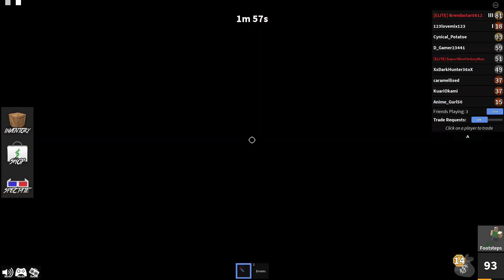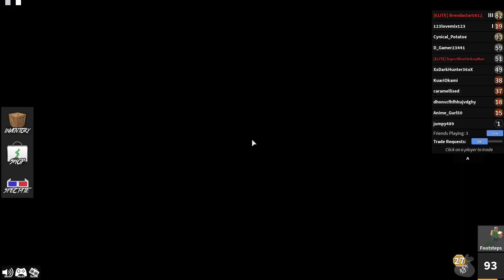Gettin' Wacky in MM2 (again) - Old Vids Made New - Ep 2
the original footage was recorded on 03/25/2021. finally got another one out. i swear i have more recordings than just mm2 recordings, we just happened to play that game all the time. ended up censoring the chat due to some not great jokes we were making. while we don't like the types of jokes now that we made back then, i still thought the footage itself was worth posting so i figured i'd still make it work.

if you enjoy the video, consider dropping a like a sub. if you didn't that's cool too. feel free to check me out on threads and spacehey.